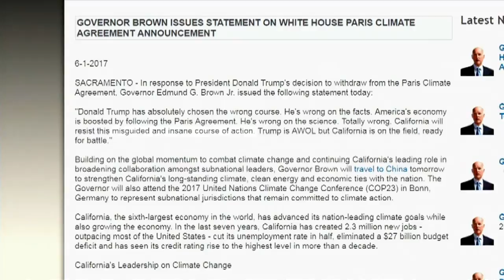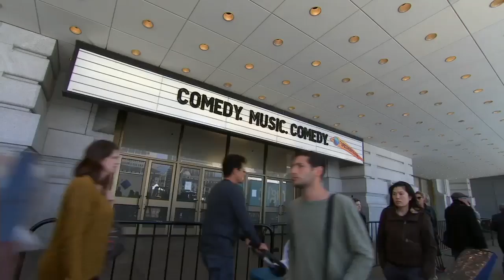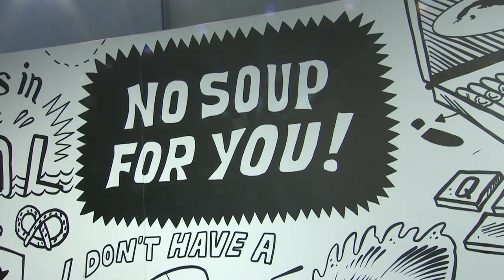Barbara Boxer, 2017 NBA Finals, LA Mayor Eric Garcetti, Colossal Clusterfest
Barbara Boxer

Barbara Boxer weighed in on President Trump’s decision to withdraw the U.S. from the Paris Climate Agreement and about the work she’s now doing with her newly formed super PAC, based in Los Angeles, “PAC For A Change”.

2017 NBA Finals

For the third straight season Steph Curry and LeBron James go head to head in the NBA Finals. In 2015, the Golden State Warriors claimed the Larry O’Brien Trophy for themselves, but last season the Cleveland Cavaliers made a comeback to capture the team’s first-ever NBA championship. The long-awaited rematch started Thursday night with the Golden State Warriors taking Game 1.

Guests:

· Marcus Thompson, Bay Area News Group columnist
· Joe Vardon, Cleveland.com reporter

Los Angeles Mayor Eric Garcetti

Los Angeles Mayor Eric Garcetti weighs in on how Democrats can stay nationally relevant. He was the first mayor to raise the minimum wage of a major U.S. city to $15 an hour and he's also leading the charge for L.A. to host the Olympics.

Comedy Central’s Colossal Clusterfest

Comedy Central’s Colossal Clusterfest premieres this weekend in San Francisco, with an all-star lineup of comedians from Jerry Seinfeld to Kevin Hart. The festival takes place June 2-4 and includes music, food and re-created sets from beloved shows.

· Kent Alterman, Comedy Central president